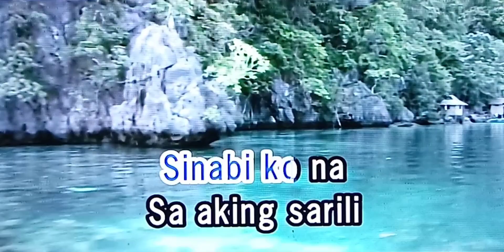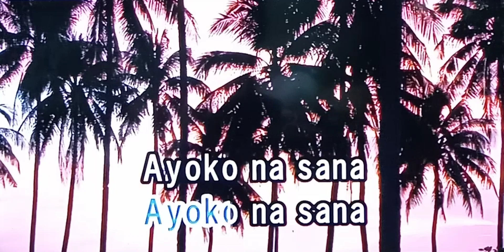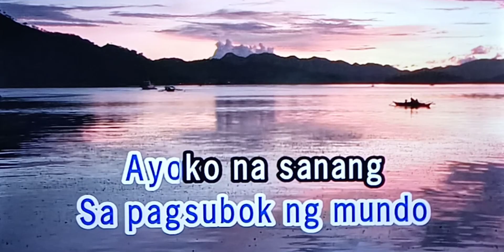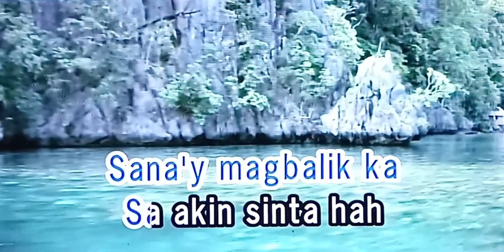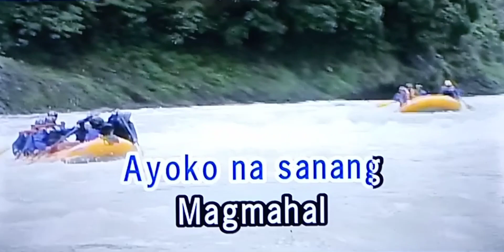AYOKO NA SANA Ariel Rivera 🎵Karaoke Version🎵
AYOKO NA SANA
Ariel Rivera
🎵Karaoke Version🎵

Singer/Artist:  Ariel Revera

(Please: Share, Like, and Leave Comments)